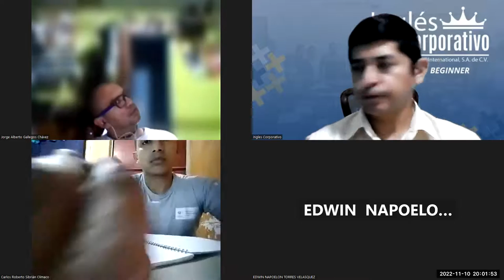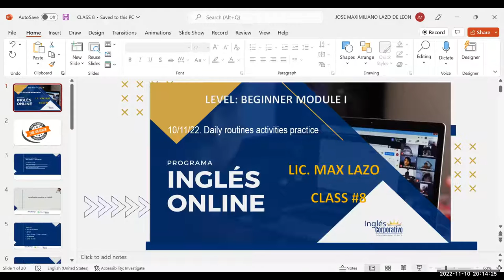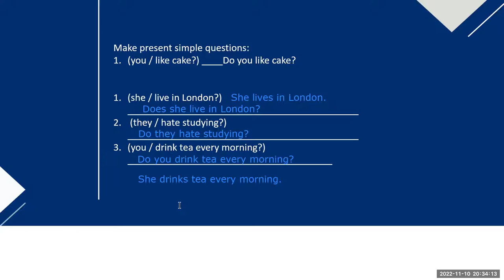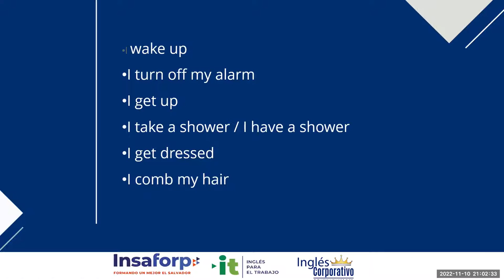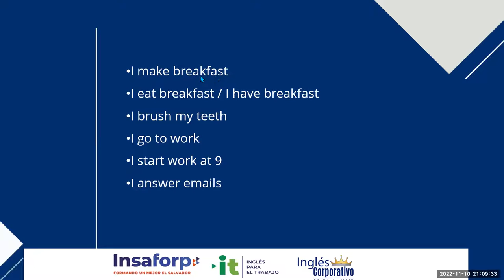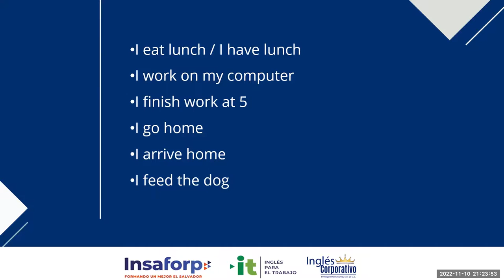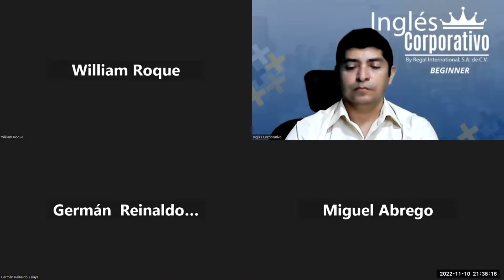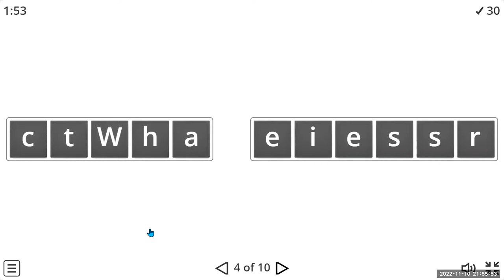Inglés Corporativo-10/11/22. Daily routines activities practice